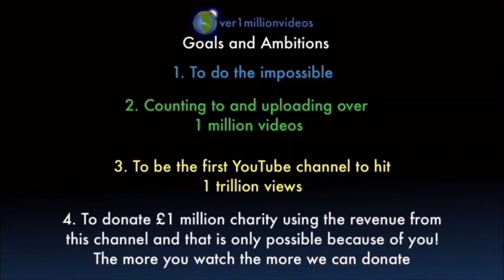Counting to ONE MILLION!!, This is Number 103,905